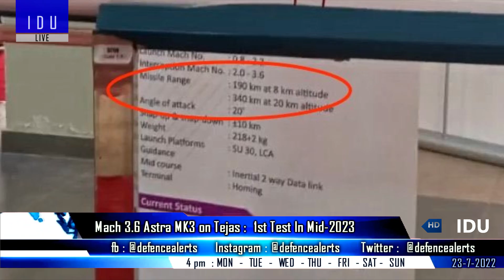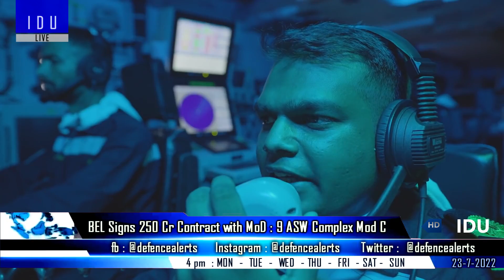Indian Defence Updates : INS Arihant Gets SMART,Astra Mk3 Test,Enclosed Pod on Tejas MK2,FA-18 Offer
1. Boeing offers Indian Navy tactics upgrades and knowledge related to the naval aviation ecosystem from the US Navy.
2. AstraMark3 on Su-30 & Tejas : Astra Mark3 trials in Mid-2023.
3. SmartTorpedo on INS Arihant SSBN.
4. DRDO considering developing Enclosed We-apo-ns Pod for Non-Stealth Jets like Tejas MK1A & TejasMark2.
5. BEL signs Rs 250 Cr contract with Defence Ministry.
6. Army Buys 20 Swedish Advanced Avalanche Rescue Systems.
7. 4G LTE-A mobile cellular communication network for Indian Army.